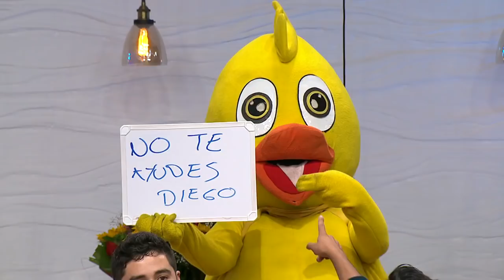¡Jheremy se BURLA de Diego! ¡Corren a Shirly POR TREMENDA GROSERÍA! | Enamorándonos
Diego dice ser sincero con el programa y confirma que él y Shirly solo son amigos.